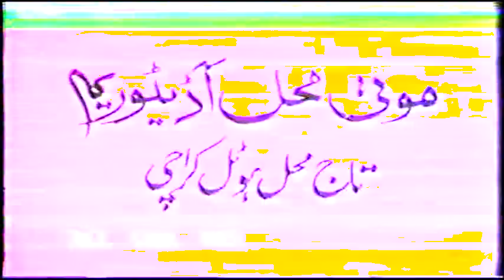Rah e Haq Main Ibtilah aur Azmaish 1/2 | Dr Israr Ahmed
Rah e Haq Main Ibtilah aur Azmaish by Dr Israr Ahmed.